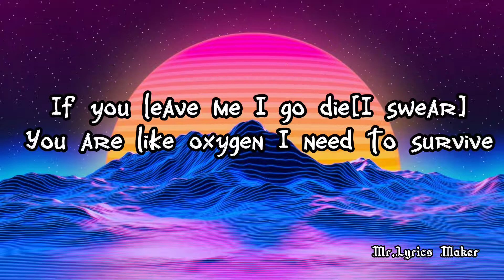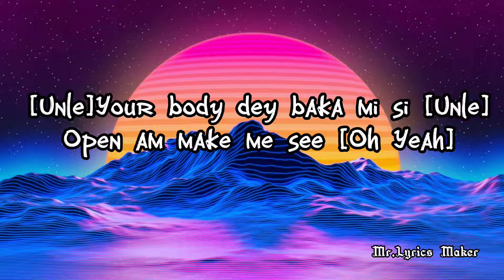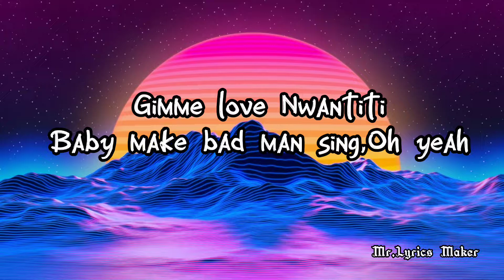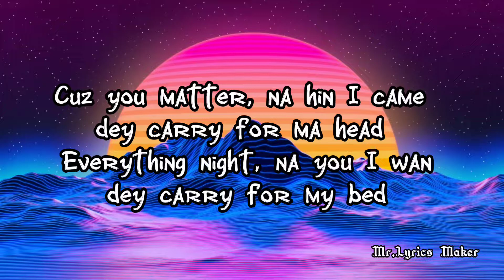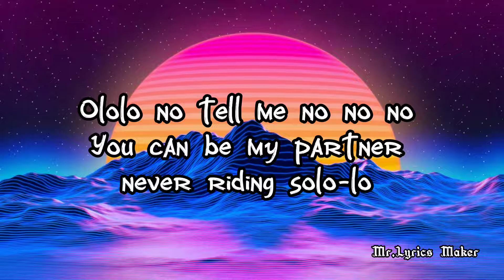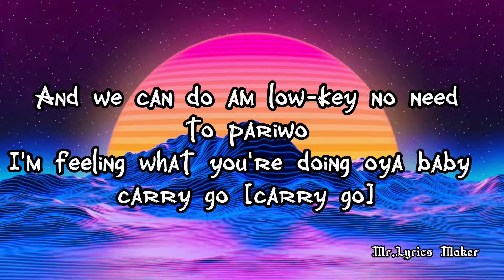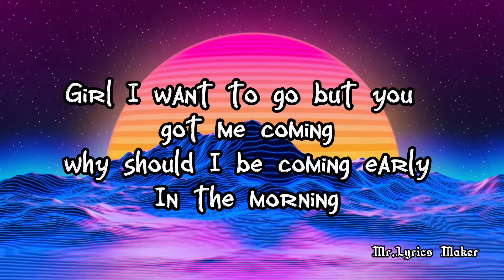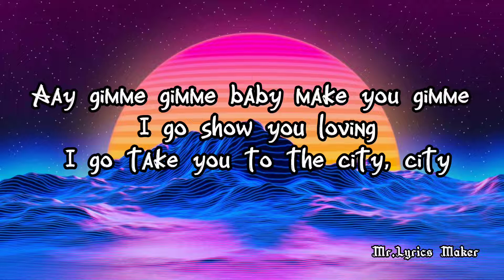Ckay -Love Nwantiti (Lyrics).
Song            Love Nwantiti (Acoustic Version)

Artist            CKay

Albumb          Love Nwantiti (Acoustic Version)

Licensed to      WMG (on behalf of Chocolate City
                  Music)

YouTube by     BMI- Broadcast Music Inc., UNIAO
                 BRASILEIRA DE EDITORAS DE
                 MUSICA UBEM, Polaris Hub AB,
                 LatinAutor, AMRA, and 12 music
                 rights societies